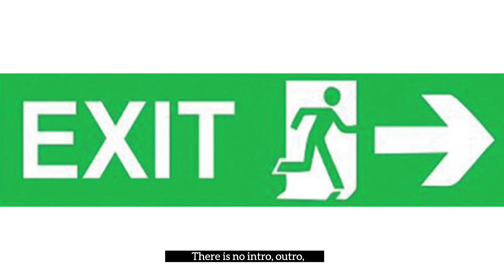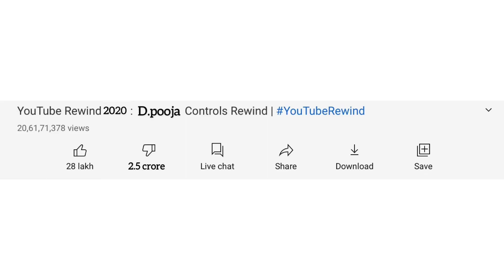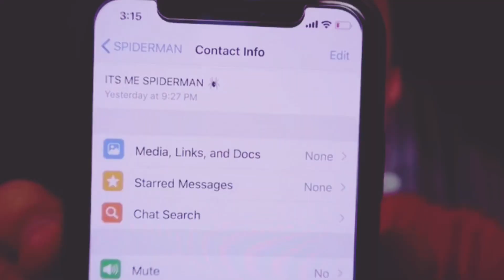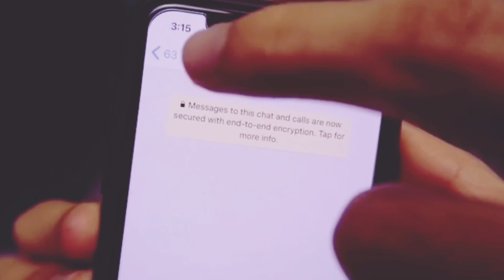Worst videos in YouTube | Talk show with AK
YouTube is filled with good content, but is also filled with a lot of cringe..!
That’s what we are gonna look at today!
Hope u guys like it, share and surely enjoy! ;)